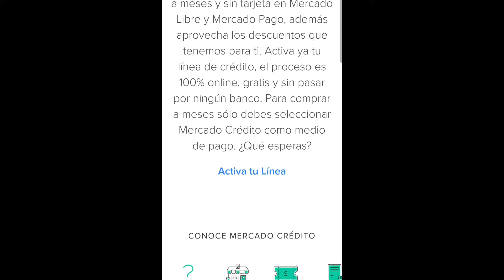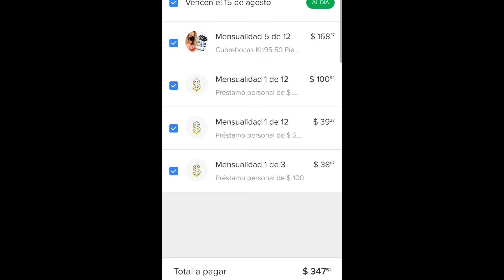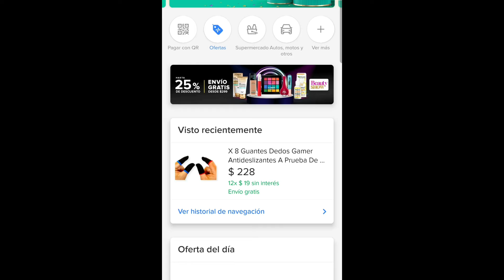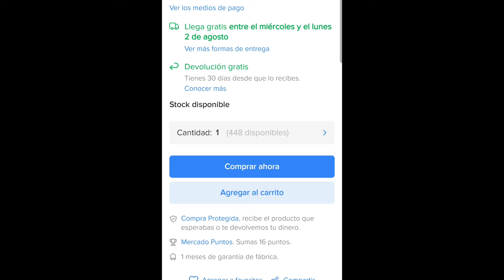Mercado Credito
Mercado libre esta dando crédito a todos para poder comprar a meses sin intereses .